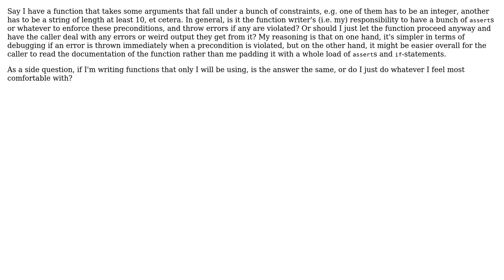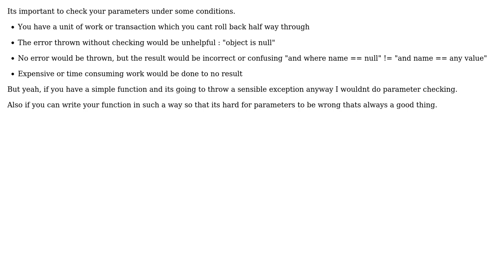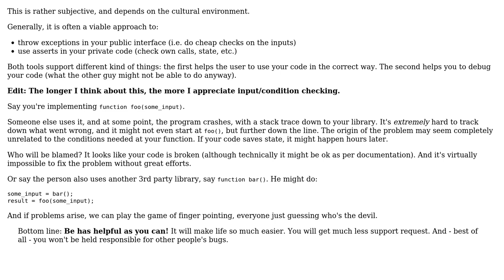Software Engineering: Is it my job to enforce my preconditions? (2 Solutions!!)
Software Engineering: Is it my job to enforce my preconditions?

With thanks & praise to God, and with thanks to the many people who have made this project possible! | Content (except music & images) licensed under CC BY-SA | Music | Images & others | With thanks to user Ewan user Eiko user Bluefire and the Stack Exchange Network Trademarks are property of their respective owners. You are responsible for your own actions.